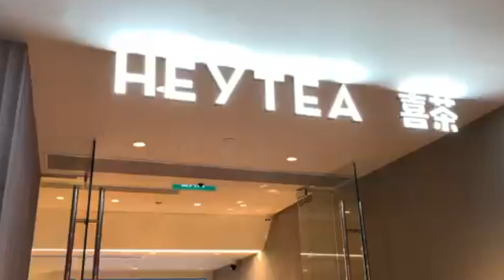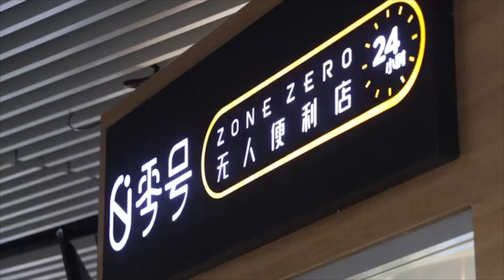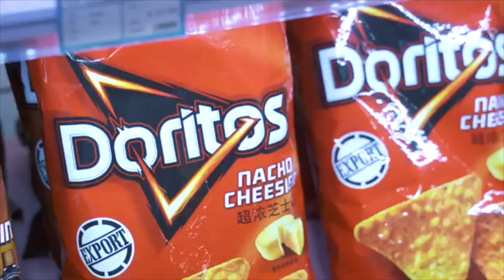Things I DO miss about China